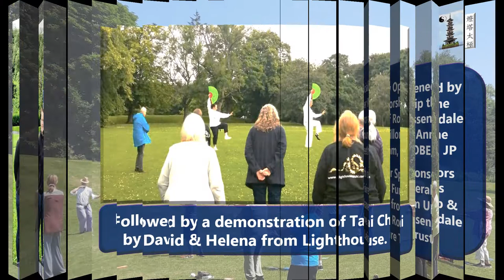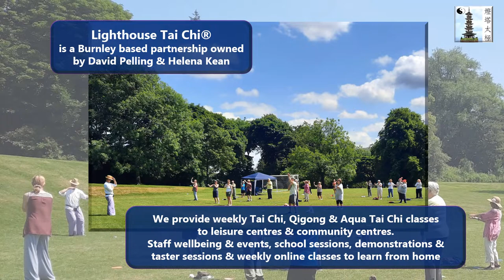Summer Tai Chi in Whitaker Park, Rossendale 2022 ☯️ Lighthouse Tai Chi & Qigong®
Our 2nd Annual Summer Tai Chi in the Park Event at Whitaker Park in Rossendale July 1st & 8th 2022. Free tai chi outdoors for everyone to join in and try tai chi with professional instructors David & Helena from Lighthouse Tai Chi. Thanks also to Rossendale Borough Council & Up & Active Rossendale for your support.